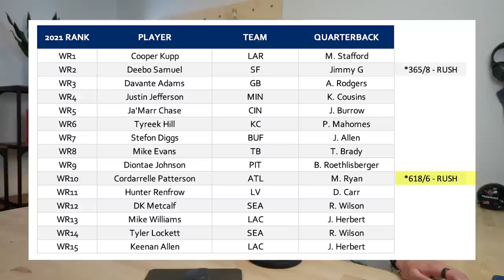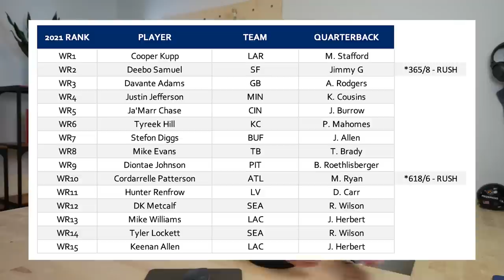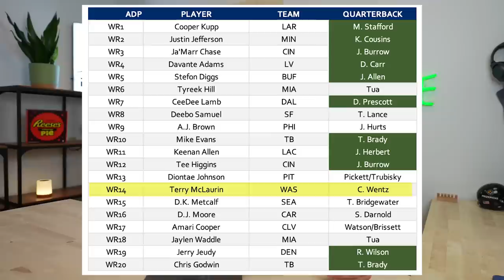Early Round WRs with MASSIVE RED FLAGS in Fantasy Football